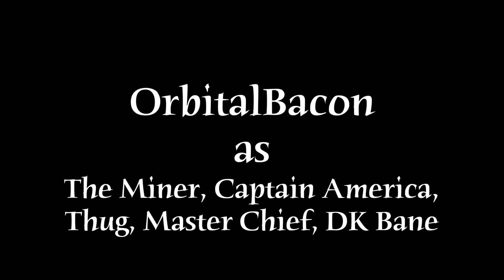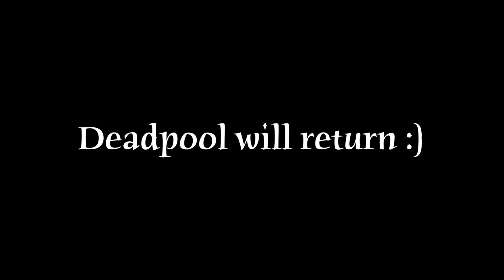LEGO DEADPOOL - ULTIMATE COMPILATION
The action-packed LEGO DEADPOOL - COMPILATION (Movie) featuring Minecraft, Halo, Zombies, Captain America, Deatshtroke, Batman crossovers and more...

Watch all Lego Deadpool stop motion animations in chronological order as a movie (ultimate compilation). The adventure starts with Deadpool teleporting himself into the Minecraft universe where he faces Zombies and an Iron Golem. He joins the Star Wars, Halo and Batman universe and gets involved with „Deadpool vs Deathstroke“ and „Deadpool vs Captain America“.
This journey includes characters such as the Master Chief, Darth Vader, Boba Fett, The Joker, Modok and many more.

The epic, hilarious and crazy-weird adventures of the Merc with a mouth in incredible universes. I will continue making more Deadpool videos soon!

The movie starts with the „Deadpool / Minecraft Crossover“ released in 2015 and ends with the „Deadpool / Minecraft: Creeper“ episode released 2017.

The Deadpool series will be continued!

Written, Directed, Animated & Edited by
James Smith (SplitterShot Studios)

Thanks to the marvelous voice cast!!!
Starring: Joshiiwuh, OrbitalBacon, MrBettyKrueger, Coulter Rail, Azerrz, DatVoiceGuy, Mindgame Studios (ZachMG), HypeVoiceActing, ChadTheVoiceOverGuy, Omahdon, Jackson Trent, Splittershot (I just voiced some cameos)

Thanks to some awesome compositions by LeoJean890

Deadpool will return :)